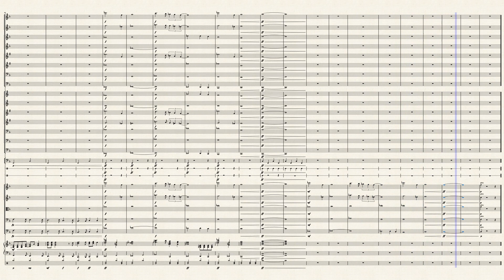"Goodbye Yellow Brick Road"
Elton John's song "Goodbye Yellow Brick Road" for symphonic orchestra